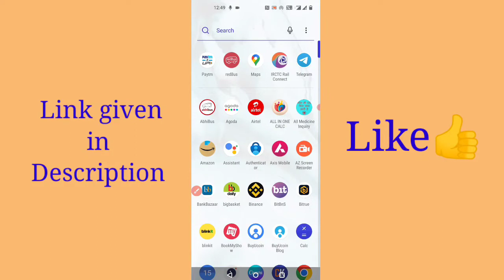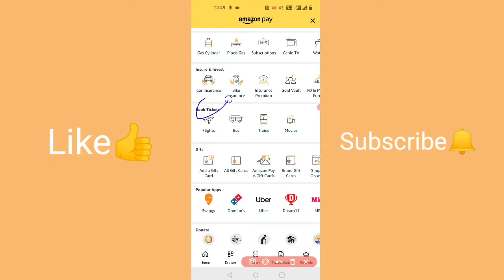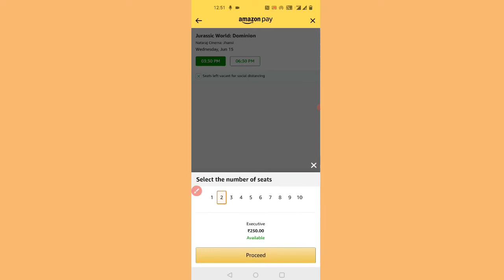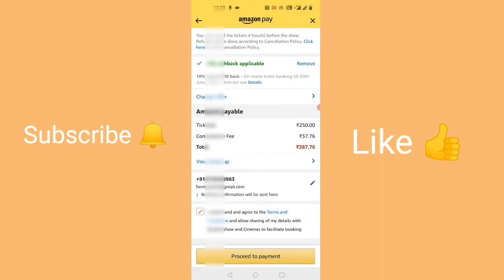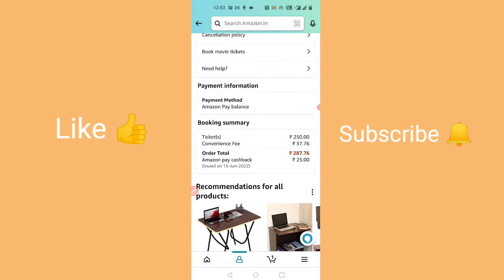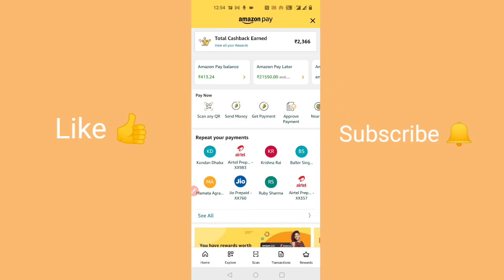How To Book Movie Tickets By Amazon Pay | Amazon Pay Se Movie Ticket Book Kaise Karen 2022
Hello Friends! This is HEMANT KUMAR, In this video, I am going to show you How To Book Movie Ticket By Amazon Pay.

Meesho से कमाए 20 से 50 हजार रुपये प्रतिमाह (Install App)

Queries Solved-
How To Book Movie Ticket by Amazon Pay
Amazon Pay Se Movie Ticket Book Kaise Karen 2022
How To Book Movie Tickets Online
How To Book Movie Tickets in Phonepe
How To Book Movie Tickets in Paytm
How To Book Movie Tickets in Google pay
How To Book Movie Tickets without convenience fee
How To Book Movie Tickets in Amazon
Movie Ticket Kaise book kare
Movie Ticket booking app
Movie Ticket offer
Movie Ticket Cancel Kaise Kare
Movie Ticket discount
amazon pay se movie ticket book kaise karen
how to book movie ticket online